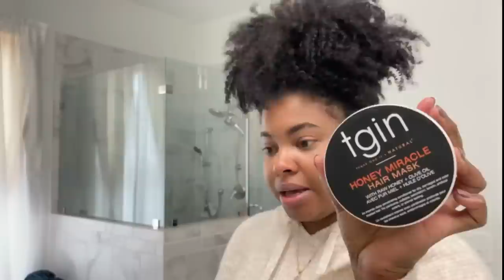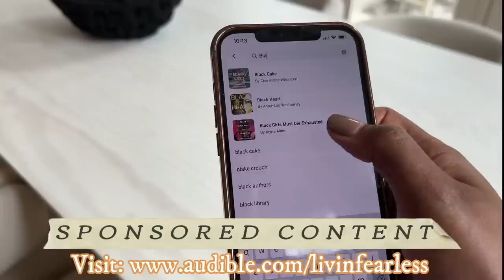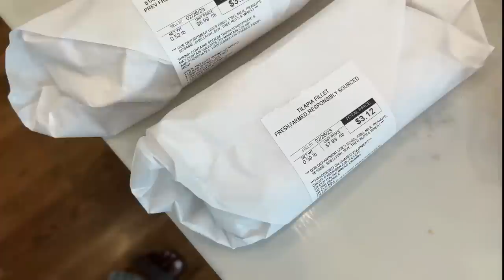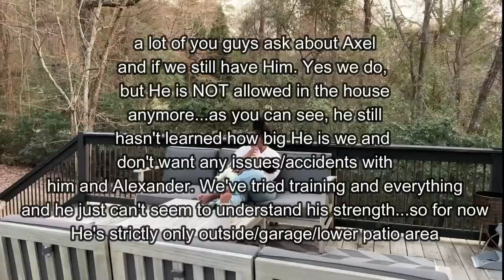DAILY VLOG || crushing my reading goals, closet organization, grocery shopping + homemade pizza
OR text 'livinfearless' to 500-500